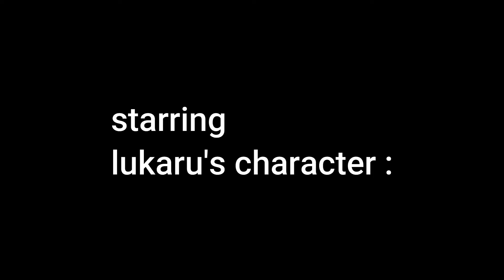Rivals of Aether Workshop - Combo Video : CaramelDancer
Hikaru cringe combo video because I usually never post my stuff even tho I do some sick plays from time to time.
(PLEASE PUT HIKARU IN THE OFFICIAL WORKSHOP LISTS I SWEAR SHE'S COOL AND BALANCED)

Also shoutouts to lukaru for making one of the sickest character in workshop and props to the entire workshop community too.

thanks for reading and pls don't cringe too much it's my first real combo video ever.

I will add stuff I forgot to put here